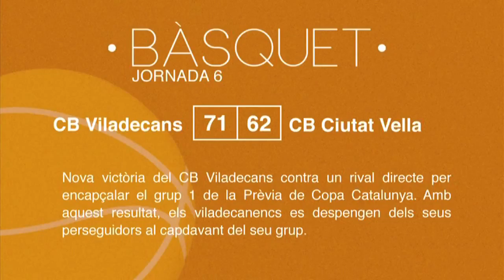Resultats esportius del cap de setmana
Victòria per la mínima de la UDViladecans (1-0) que es col·loca a la de sena posició a la taula del grup 2 de Primera Catalana.

D'altra banda, el Sector Montserratina, que va començar perdent a les acaballes de la primera part, va saber remuntar el partit (2-1) i continua una setmana més líder al grup 8 de Tercera Catalana.

Per la seva part, la UD Viladecans B va encaixar una nova derrota (1-0) al camp del Martorell. L'equip va encaixar el gol al minut 11' i no va poder remuntar el partit. Amb aquest resultat, l'equip blanc-i-vermell continua setzè al grup 8 de Tercera Catalana, en zona de descens.

En bàsquet, nova victòria del CB Viladecans (71-62) aquest cop contra un rival directe per encapçalar el grup 1 de la prèvia de Copa Catalunya. Amb aquest resultat, els viladecanencs es despengen dels seus perseguidors al capdavant del seu grup.

Finalment, les noies de l'Unilever Viladecans sumen un triomf còmode i se situen a la quarta posició del grup 2 de Primera Catalana.